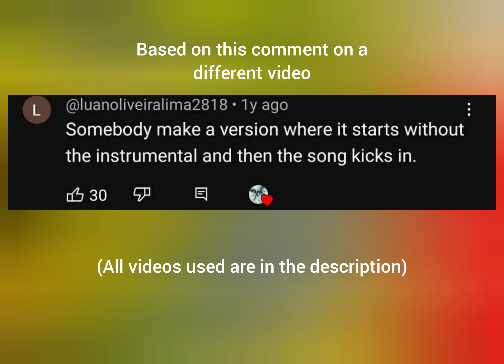Buck Bumble theme but the instrumental kicks in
Those two were uploaded by ‎@sirwallsources2006

That video was uploaded by ‎@_Tenkuu

The comment was posted by ‎@luanoliveiralima2818